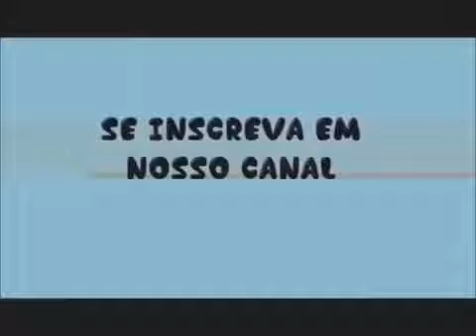JUMENTO BRINCANDO NO BALANÇO DO PARQUE bichos curiosos animais engraçados videos fantastic